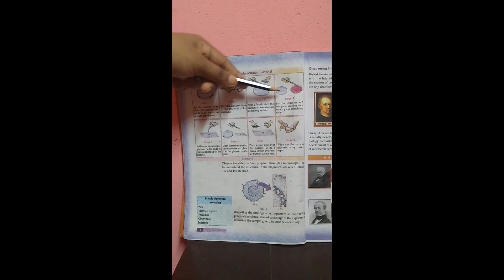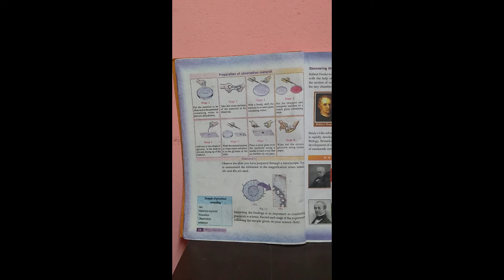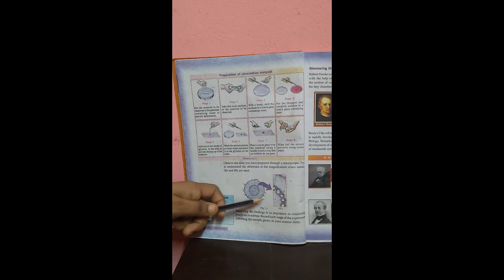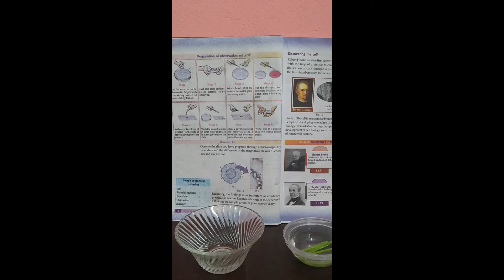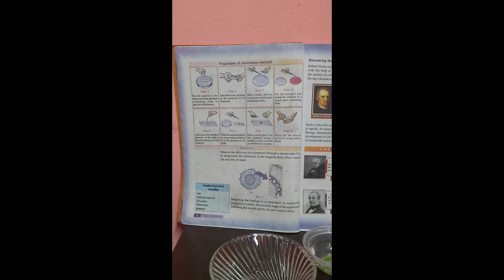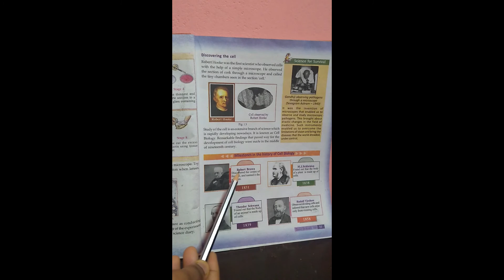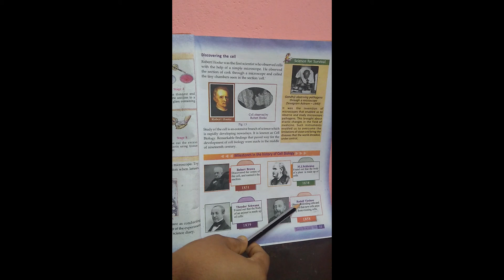Class 8 | Biology | Chapter 1 | Part 2